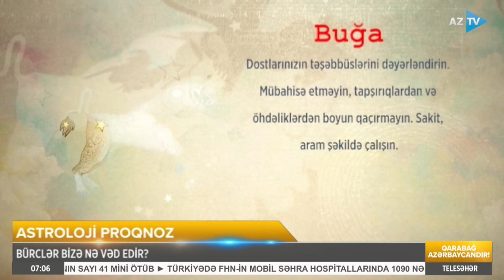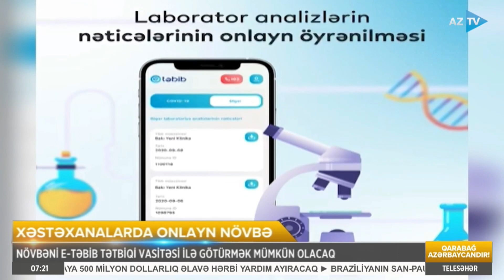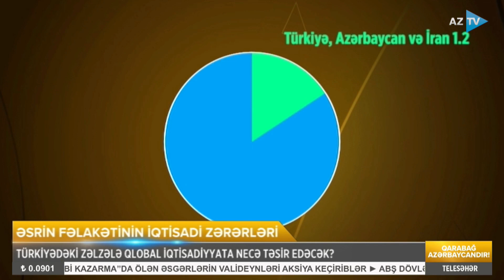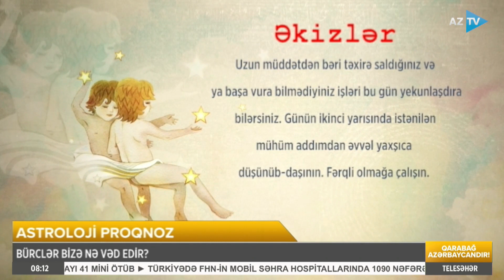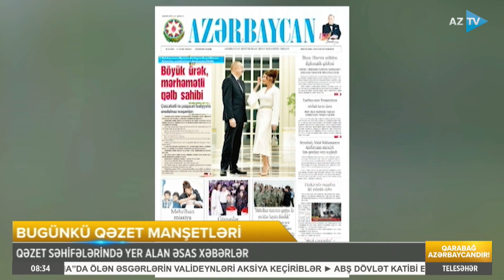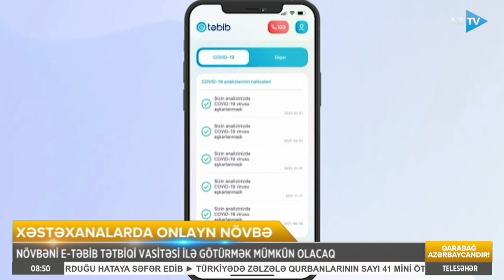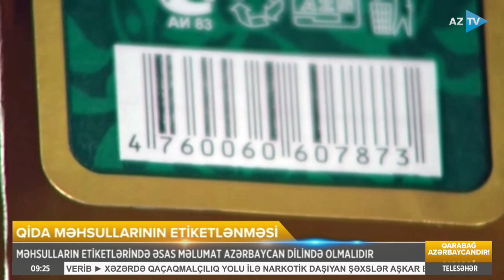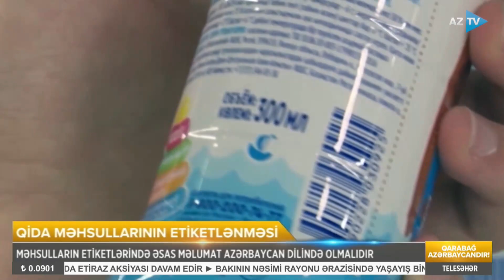Azərbaycan dilinin təmizliyi necə qorunur? | TELESƏHƏR - 21.02.2023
ANA DİLİNİN SAFLIĞININ QORUNMASI